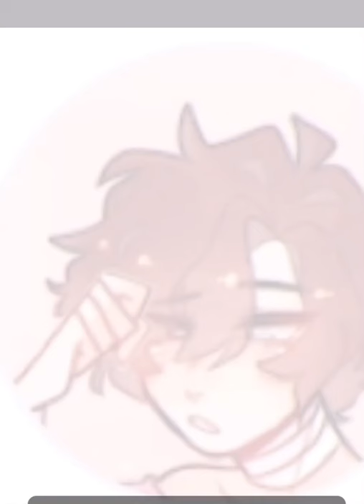Brownie and Lemon speedpaint SONG is belupacito